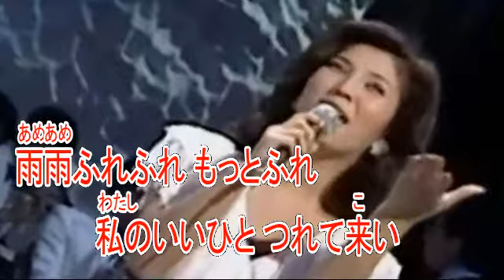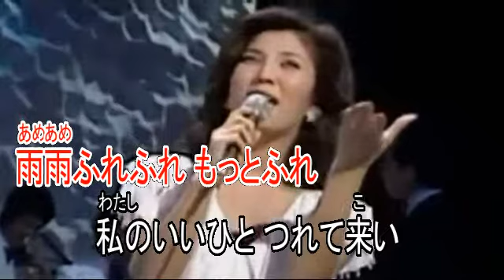雨の慕情 八代亜紀 【カラオケ】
歌手　八代亜紀
作詞　阿久悠
作曲　浜圭介